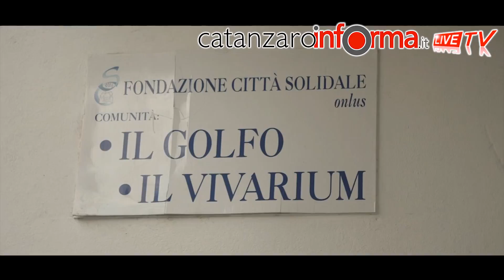"Vita da Sprar" chiude gli appuntamenti culturali del Festival d'Autunno